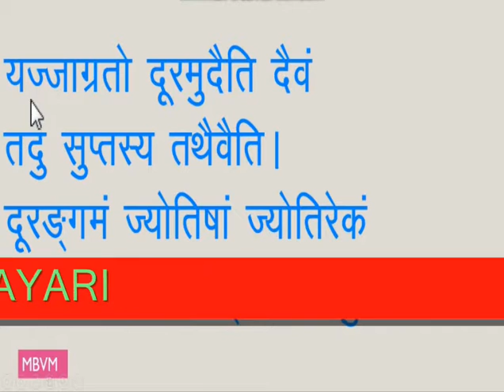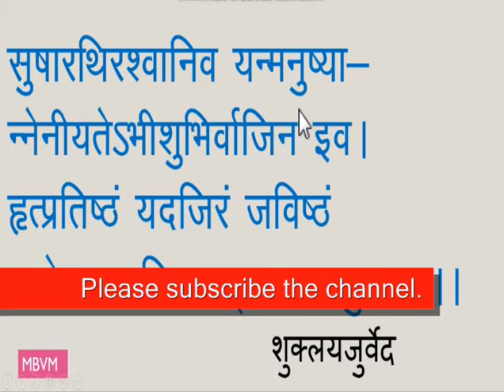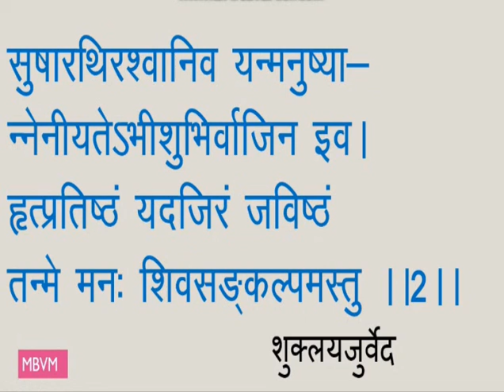मंगलम् रुचिरा संस्कृत कक्षा 8 शुक्लयजुर्वेद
इस वीडियो में आप सीखेंगे कक्षा 8 के विद्यार्थियों के लिए CBSE बोर्ड की पाठ्यपुस्तक ‘रुचिरा’ से पुस्तक के प्रारम्भ में ‘मंगलम्’ शीर्षक से श्लोकों का पाठ व हिन्दी में अर्थ|| ये श्लोक शुक्लयजुर्वेद से लिए गये हैं| यह वीडियो माँ भारती विद्या मन्दिर के प्रबन्धक विमल कुमार शुक्ला द्वारा तैयार किया गया है| देखें व लाभ उठायें|
This video is made by Vimal Kumar Shukla of Maa Bharti Vidya Mandir for the sake of student of 8th class. The subject is Sanskrit. Here is some verses (shlokas) from ‘SHUKLAYAJURVED’ named ‘Mangalam’ for you. Learn and enjoy.